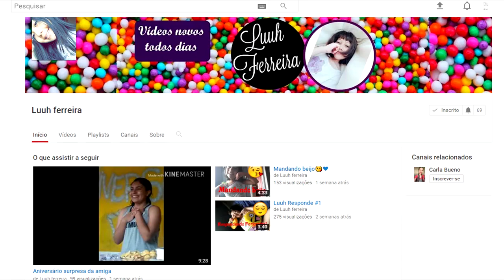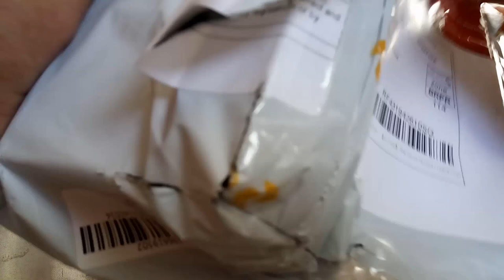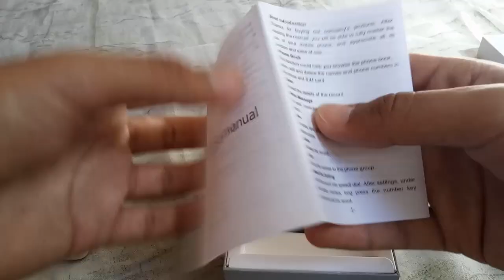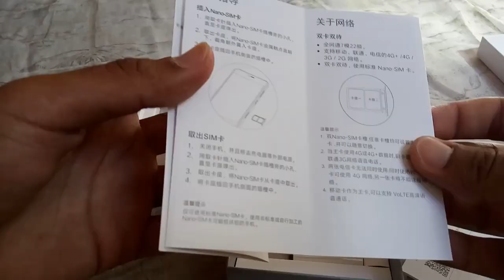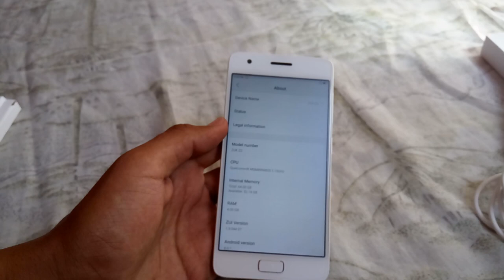SMARTPHONE COM MAIOR CUSTO BENEFÍCIO DO MUNDO - Unboxing Lenovo ZUK Z2 - Dicas Mobile Brasil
Review: (Em breve)
Benchmark: (Em breve)
Teste de Jogo: (Em breve)

++ Apresento hoje o unboxing do meu novo celular, o poderoso Lenovo ZUK Z2, que está fazendo muito sucesso devido a ter um configurações TOP com preço de intermediário,

++ Segundo o pessoal do aplicativo Antutu ele é o smartphone com maior relação de custo benefício x performance.

 CONTATO

TAGS: Lenovo ZUK Z2, unboxing.